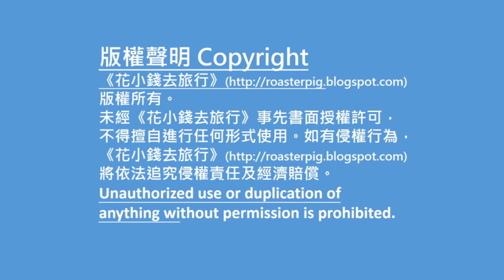香港島聖誕燈飾 :灣仔利東街@花小錢去旅行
2019年聖誕節 又來了, 說起 香港聖誕節 怎能不提起 聖誕燈飾 !
背包豬和小白遊走了 尖沙咀商場 一起看看 2019年尖沙咀聖誕燈飾 ~

提早感受 香港冬日.

背包豬和小白一直持續更新下文 2019#聖誕好去處 直至 聖誕節 結束為止.

香港走走吃吃+交通+美食+節日活動情報 目錄